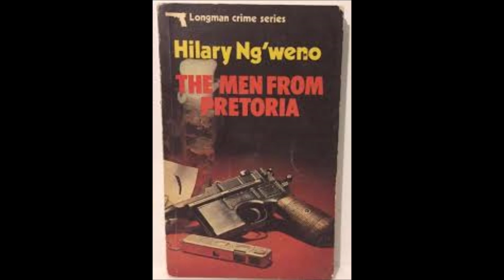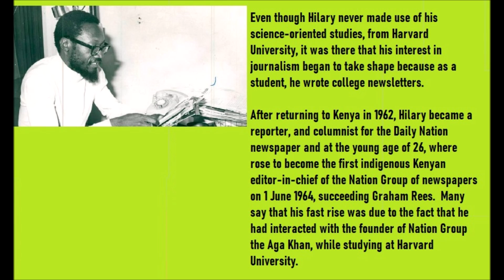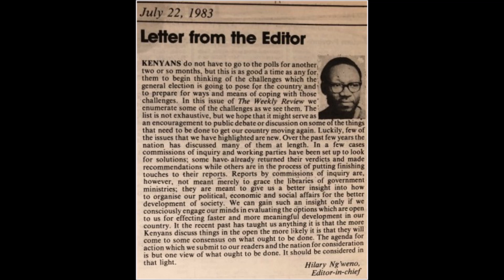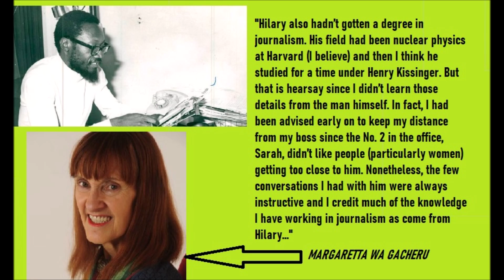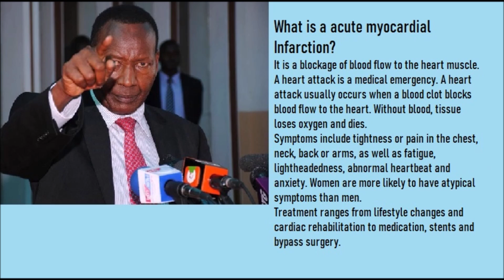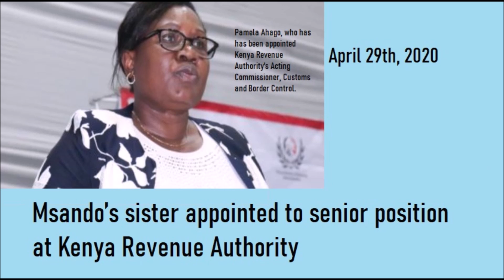Hilary Ngweno: The Untold Story Of Weekly Review Legend | Kenya Political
Kenya Political Legend: The amazing story of an amazing Kenyan who was way ahead of his time. Why the recently departed Hilary Ng'weno is one of the most significant political figures of independent Kenya and how he impacted Kenyan journalism.